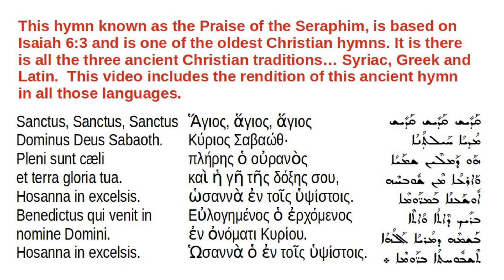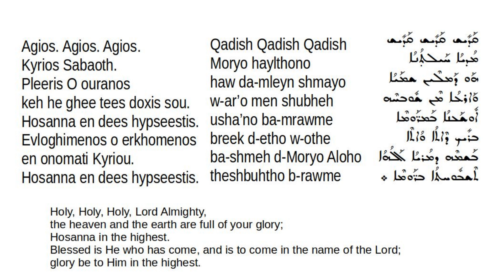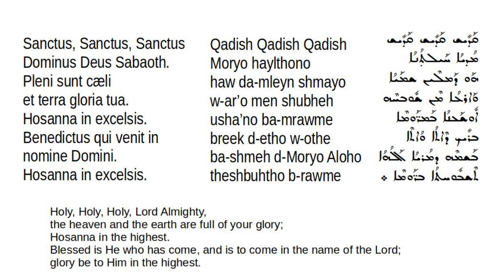Qadish Qadish Qadish Ἅγιος, ἅγιος, ἅγιος Sanctus Sanctus Sanctus - Syriac - Greek - Latin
This is one of the old Christian hymns and is present in all the three old Christian traditions of 0:52 Syriac , 1:53 Greek  and the 2:54 Latin.  In Malayalam this hymn is usually chanted as prose:
തന്റെ സ്തുതികളാൽ ആകാശവും ഭൂമിയും നിറയപ്പെട്ടിരിക്കുന്ന ബലവാനായ ദൈവം തമ്പുരാൻ പരിശുദ്ധൻ പരിശുദ്ധന്‍ പരിശുദ്ധന്‍ ഉയരങ്ങളില്‍ സ്തുതി. ദൈവമായ കര്‍ത്താവിന്റെ തിരുനാമത്തില്‍ വന്നവനും വരുവാനിരിക്കുന്നവനും ആയവന്‍ വാഴ്ത്തപ്പെട്ടവനാകുന്നു. ഉയരങ്ങളില്‍ സ്തുതി.
The first part of this hymn comes from the Praise of the Seraphim as documented in Isaiah 6:3.   The second part of this hymn comes from Matthew 21:9